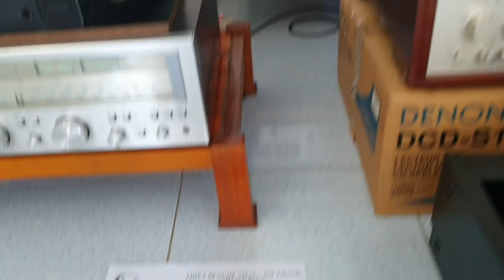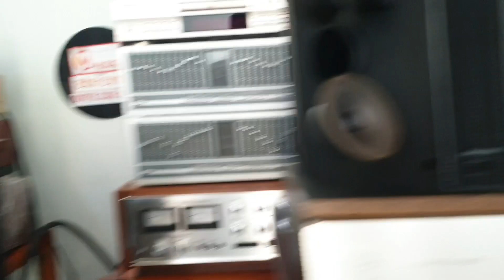Bose 301 sr 2 thùng vàng - Video Test Chất âm 👌👌👌 cho bác đây. E cảm ơn ❤✈✈✈